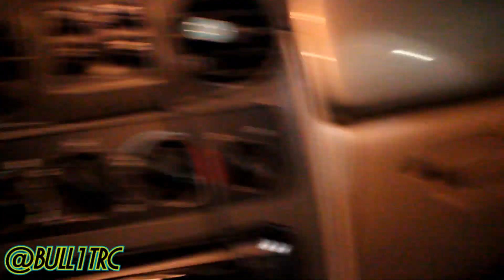Gamma 11 Line Up Footage From My Mall / Getting Kicked Out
Here's some short footage from one of my local malls of the lineup for the Gamma 11 tickets.